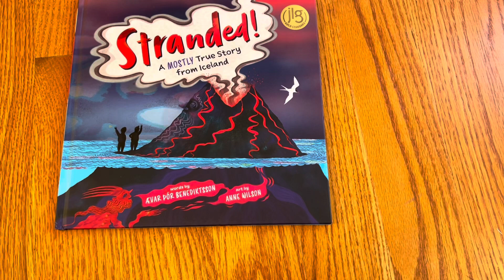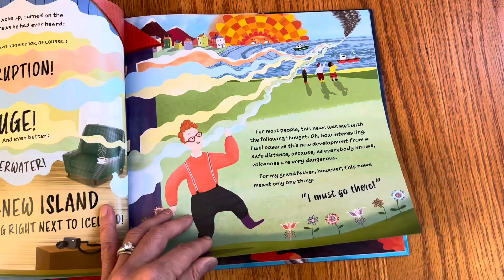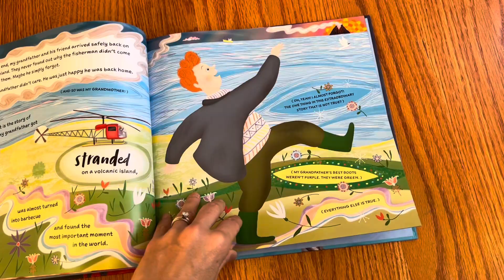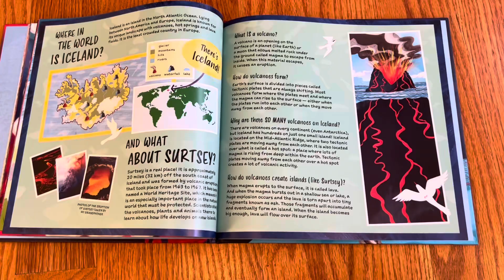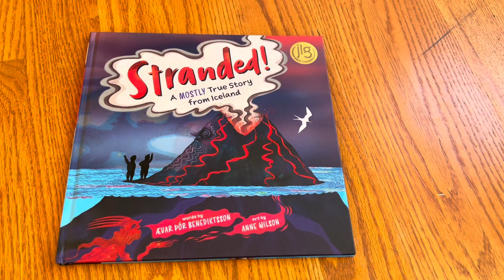Unboxing// Stranded! A Mostly True Story From Iceland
Unboxing// Stranded!: A Mostly True Story from Iceland by Ævar Þór Benediktsson, illustrated by Anne Wilson

Published by Barefoot Books